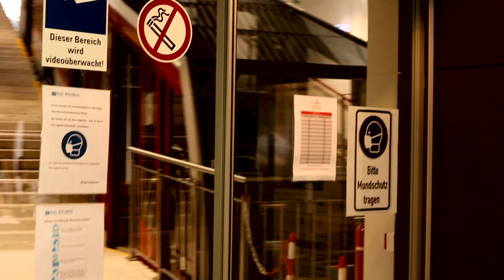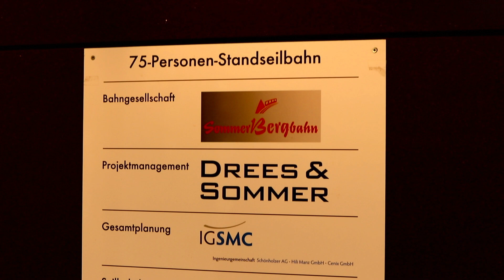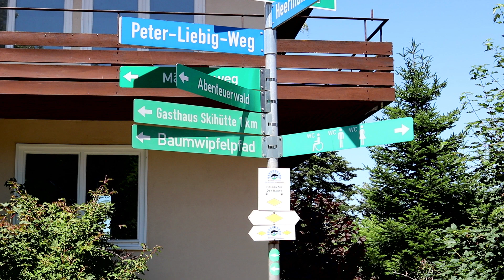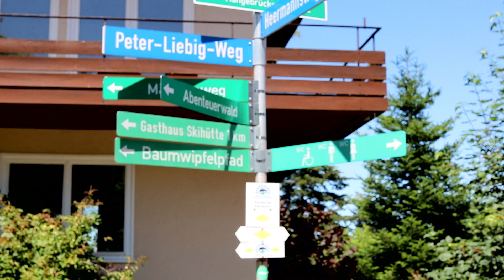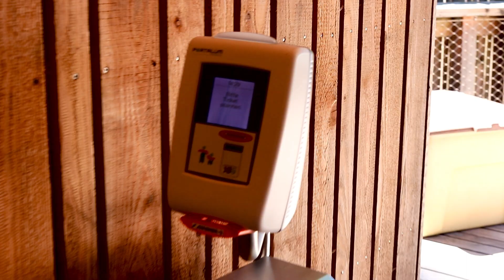WILDLINE Hängebrücke BAD WILDBAD.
Am ramas de-a dreptul uimiti de ce am gasit in orasul sudic Bad Wildbad, va invitam sa calatoriti impreuna cu noi.